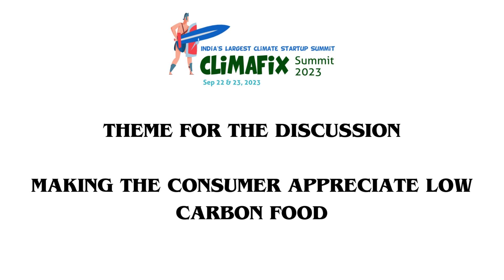Precision Farming, Organic Farms, Low Carbon Meat - Startups & Innovations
The CLIMAFIX Summit is India's largest climate startup summit, organized by EAI & Energy Consortium - IIT Madras.

The 2023 version will be held on Sep 22 & 23 at the IIT Madras Research Park. It will have over 350 climate startups and 150+ investors, in addition corporates working on climate action and academic researchers.

Low carbon agriculture and food practices in India involve sustainable and eco-friendly methods aimed at reducing carbon emissions, conserving natural resources, and promoting environmental health within the agricultural and food production sectors. Given the significant contribution of agriculture to India's economy and emissions, adopting low carbon practices is essential for ensuring food security, minimizing environmental impacts, and addressing climate change.

To effectively implement low carbon agriculture and food practices in India, collaboration among farmers, researchers, policymakers, and the private sector is crucial. Government support through policies, incentives, and capacity building is essential to drive the adoption of these practices. By embracing low carbon approaches, India's agricultural and food systems can become more resilient, sustainable, and environmentally friendly, contributing to both food security and climate mitigation efforts.

This virtual session, an initiative of Climafix Summit 2023. There will be further discussions on these topics, among more at the Climafix Summit, India's largest climate startup summit, on September 22nd and 23rd at IIT Madras.